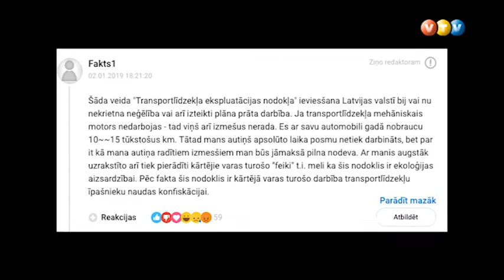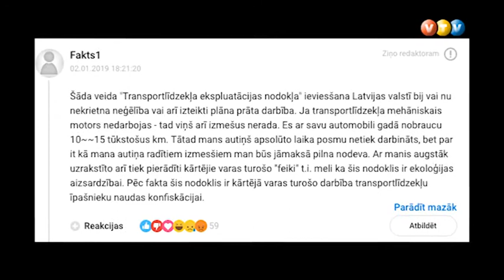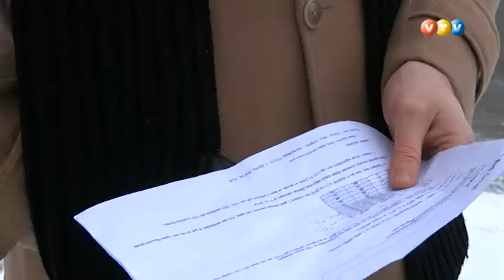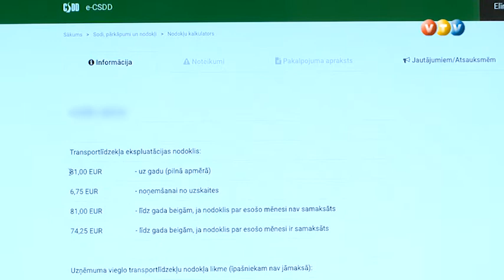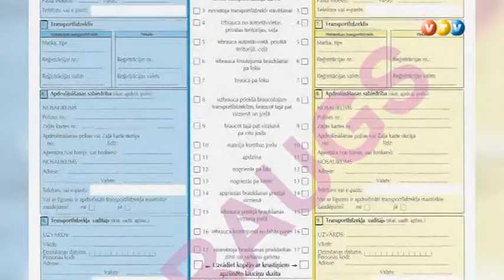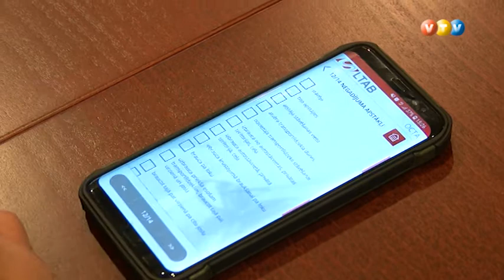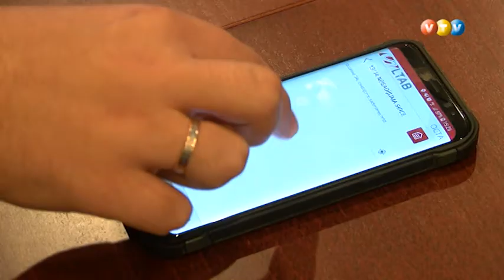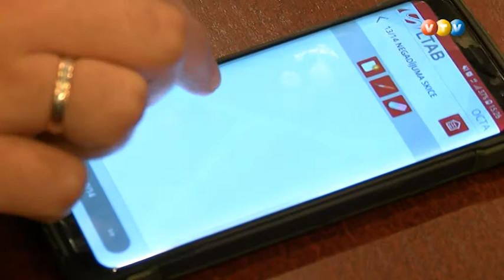Vidzemes TV: Autoplacis (10.01.2019.)